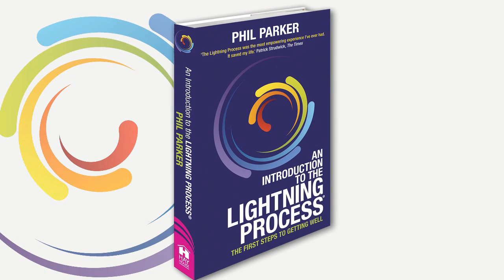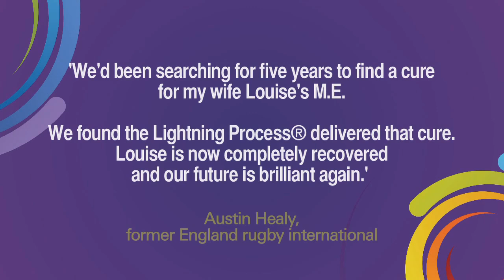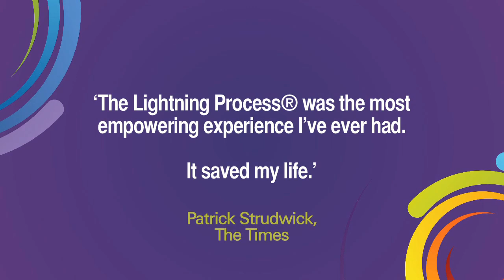'An Introduction to the Lightning Process' by Phil Parker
An Introduction to the Lightning Process® The First Steps to Getting Well --
You may have already heard about the extraordinary results achieved by people using the Phil Parker Lightning Process® to transform and enhance their lives, health and success.

This book has been designed both as an essential first step for all those intending to take a Lightning Process®seminar and also as a resource for discovering more about how this unique training programme can make a difference in anyone's life.